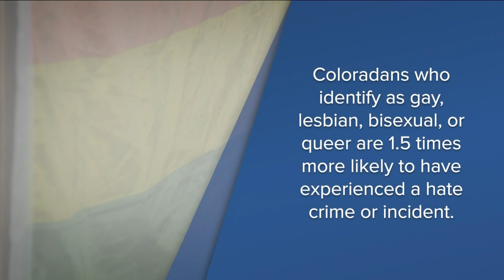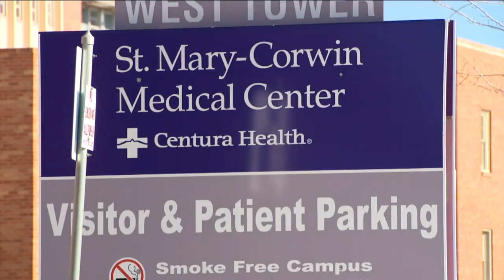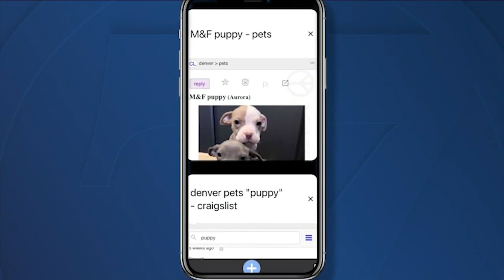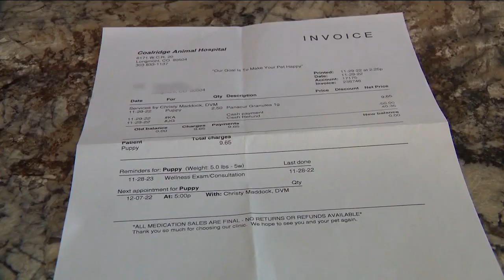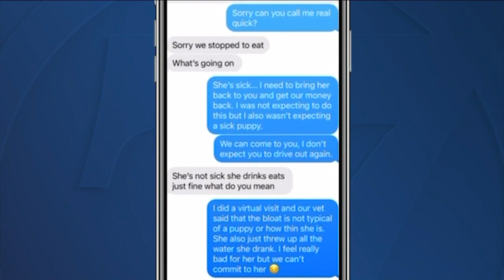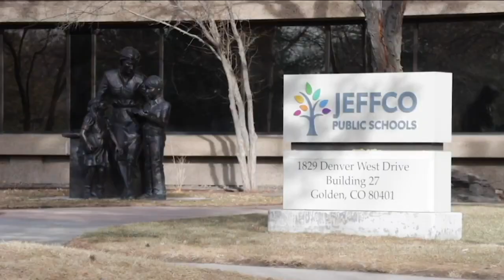Pride flag burned | Caught on camera | Latest Headlines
Boulder is typically thought of as one of the most progressive cities in the entire state, but a college student said his Pride flag was vandalized overnight Tuesday, and it's not the first time it's happened.

Glacius, 20, said he moved to Boulder to attend the University of Colorado at Boulder, and also because it is such an accepting community.

“I can really be myself out here. I can really just show to the world who I really am," Glacius said. "I'm queer, and I'm here. And I'm here to just show that it's okay to be who you are."

The student chose not to use his given name in this story.

“Especially with the climate out there right now toward the LGBTQIA+ community, it's just kind of scary to throw myself out there when people are doing very violent things like this right now, such as burning my flag," Glacius said from his porch. "I've never experienced this before. It's all new to me.”

What's new for him is what happened to the Pride flag that hangs on the fence outside his front door. In August, Glacius said his cameras caught someone ripping down the flag.

Glacius installed more cameras after that and replaced the flag. But overnight Tuesday, his cameras caught the flag once again being removed.

Queer Asterisk provided Denver7 with a list of resources if you or someone you know needs help:

National Victims of Violent Crimes: 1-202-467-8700
Colorado Crisis Services: 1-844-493-TALK (8225)
Crisis Text Line: Text HOME to 741741
Click here for a list of local LGBTQ+ counselors and allies offering free therapy sessions at this time. Their free support group takes place on Tuesdays at 6 p.m.